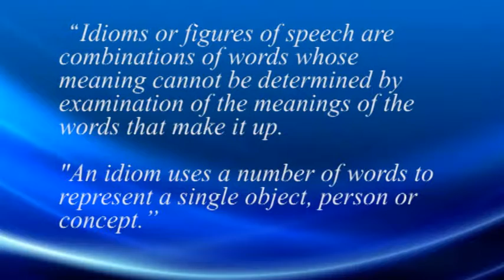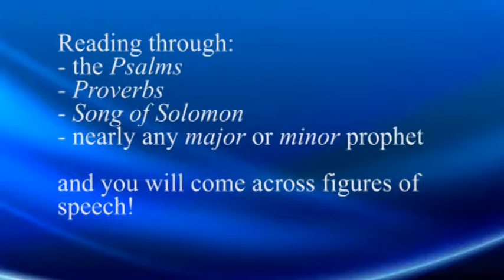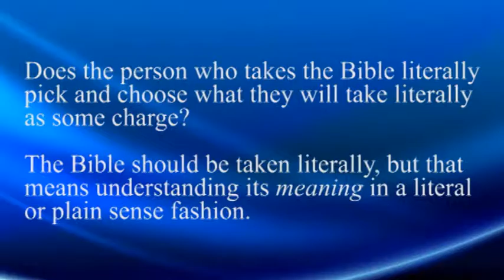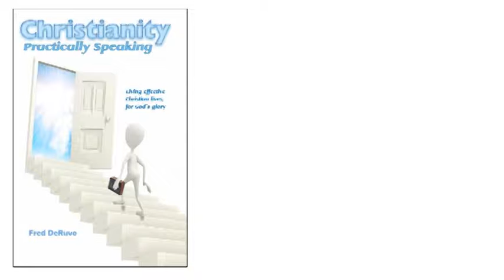Interpreting the Bible Literally, Part 1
The Bible says one thing or it says nothing. In this series on Interpreting the Bible, Dr. Fred explains the basics for understanding Scripture from the literal perspective, comparing that with a variety of methods.

In this first video installment, Dr. Fred outlines the meaning of understanding the Bible literally.